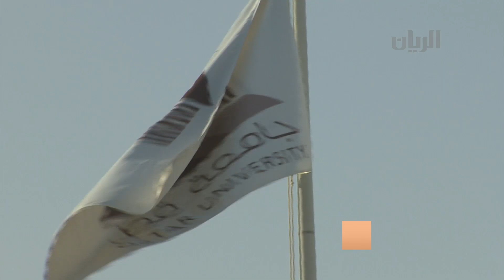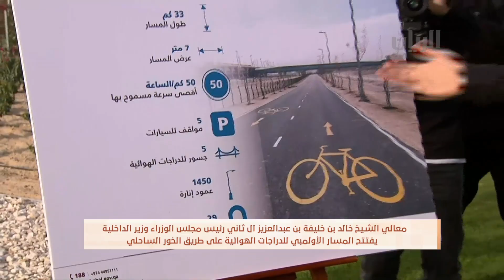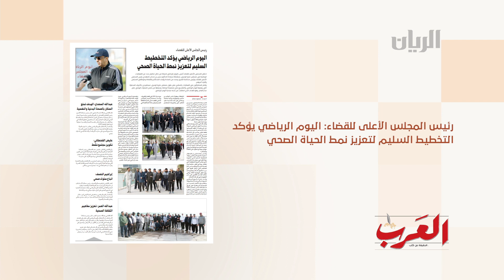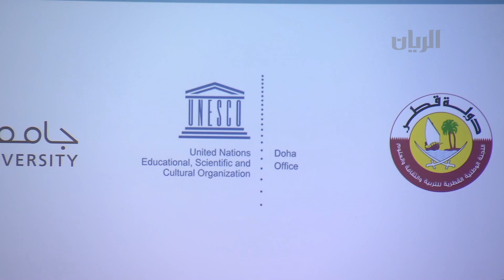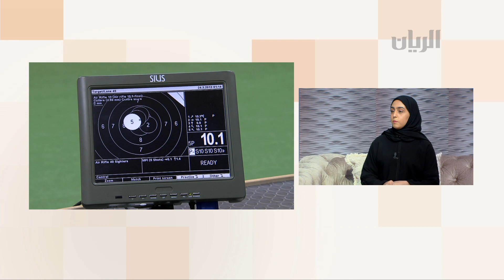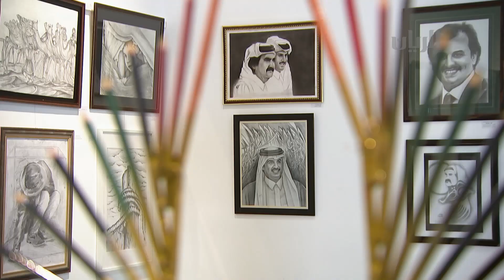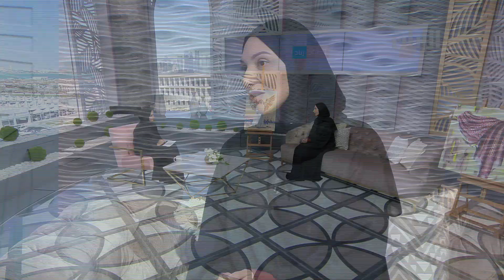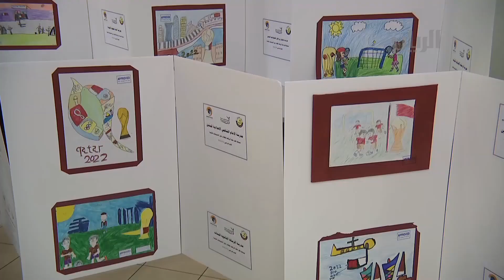برنامج الصباح رباح - 12-02-2020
جانب من اللقاء مع عائشة الانصاري حاصلة على المركز الثالث في الدورة السادسة لرياضة المرأة في الكويت
جانب من اللقاء مع فاطمة الخلف
- فنانة تشكيلية
شارك حضرة صاحب السمو الشيخ تميم بن حمد آل ثاني أمير البلاد المفدى، المواطنين والمقيمين في فعاليات اليوم الرياضي للدولة
أفـتـتـح مـعـالـي الـشـيـخ خــالــد بـــن خليفة بــن عـبـدالـعـزيـز آل ثــانــي رئــيــس مجلس  الــوزراء ووزيـر الداخلية، المسار الأولمبي لــلــدراجــات الـهـوائـيـة عـلـى طـريـق الـخـور الـــســـاحـــلـــي صـــبـــاح أمــــــس،
نديبة قناة_الريان مريم المنصور في تغطية ليوم الدولي للمرأة والفتاة في ميدان العلوم 2020
ولقاء مع  سعادة الدكتورة حمده السليطي  -  الأمين العام للجنة الوطنية القطرية للتربية والثقافة والعلوم